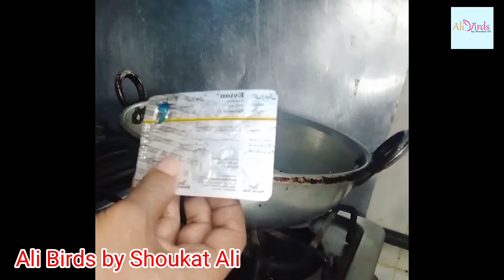BEST BREEDING FORMULA FOR BIRDS| Ali Birds by Shoukat Ali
BEST BREEDING FORMULA FOR BIRDS

Hello my Friends and viewer's

I'm on Instagram as @ali_.birds_. Install the app to follow my photos and videos.

Must watch my All videos!